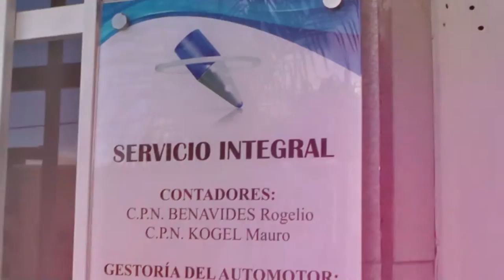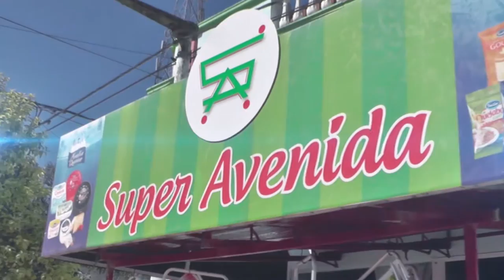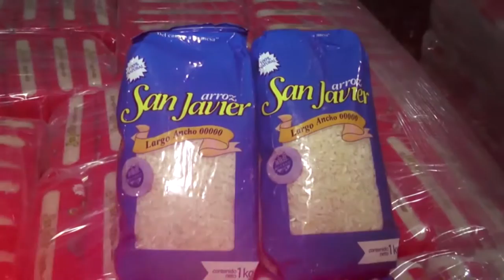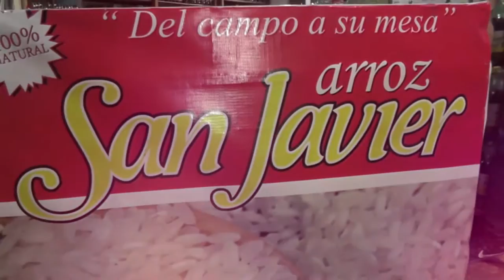GRIDO VS INTERNACIONAL LIGA SANJAVIERINA